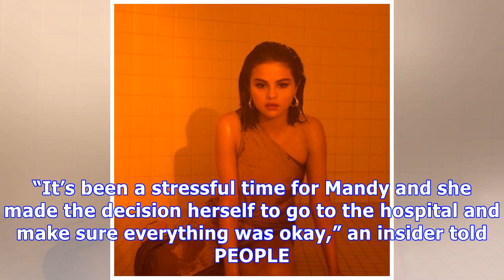Selena Gomez & Her Mom Mandy Still Not Speaking Just Days Before Christmas — Will They Make Up?